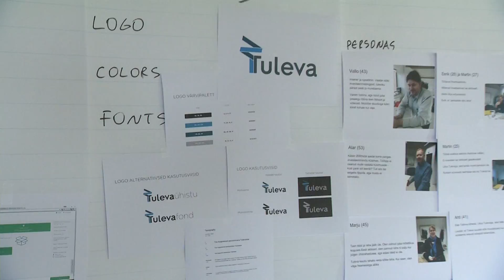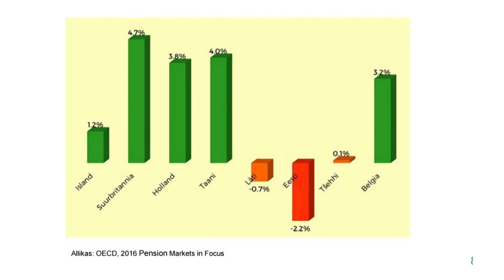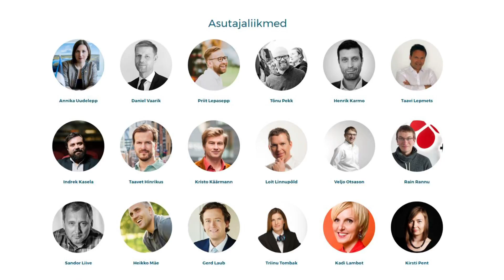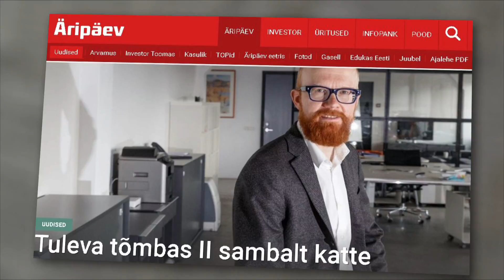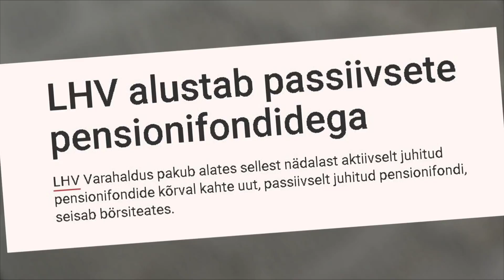Tuleva. Radaris 11. aprillil 2017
Märtsi lõpus sai pensioniühistu Tuleva oma fondidega alsutamiseks rohelise tule. Ent juba enne päris tegevuse alustamist kõlasid nende jõulised rünnakud olemasolevate pensionifondide aadressil ning räägitakse, et muutusi pensioniturul on nad kaasa toonud juba enne alustamist.